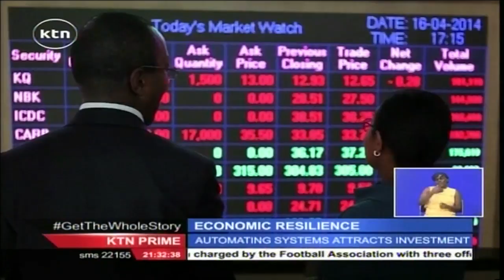African economies stand the test of time to register significant growth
The global economic down turn almost brought economies of the most developed nation in the world to their knees. Amid this,  African economies stood the taste of time and registered significant growth, driven by improved ease of doing business that have seen countries like Kenya become an attractive investment destination driven by a growing middle income population.